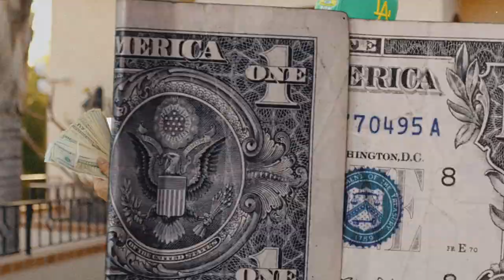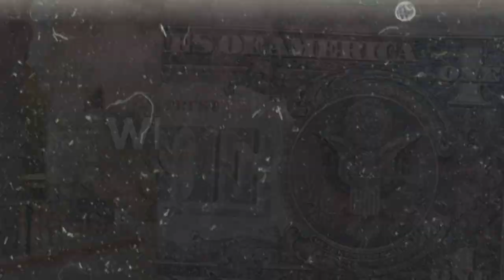(FFNP) Fenix Flexin x Ohgeesy Type Beat ~ Win or Lose (Prod. 2Tone x Codax)